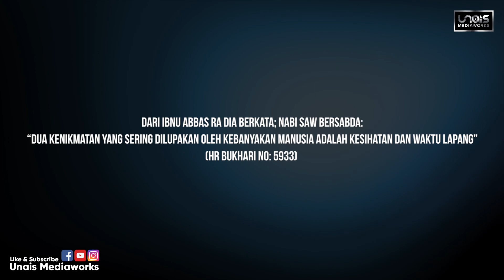Ustaz Manis ~ Mati Sebelum Kematian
Musibah Diakhir Zaman
Bersama membantu Team Produksi Unais Mediaworks.
Sumbangan anda amatlah dialu-alukan ;